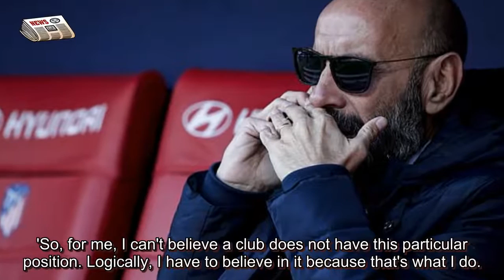'I can't believe a club does not have this particular position': Sevilla transfer guru Monchi ...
'I can't believe a club does not have this particular position': Sevilla transfer guru Monchi admits his surprise that Manchester United have no director of football as Premier League giants' transfer plans continue to collapse MANCHESTER UNITED NEWS

Sevilla's transfer chief Monchi is puzzled why a club like Manchester United don't have a sporting director as they continue to falter in the summer transfer window. The Red Devils have endured an extremely frustrating summer so far, only signing Donny van de Beek for £40million from Ajax as they continue to stumble in their pursuit of Jadon Sancho - who Borussia Dortmund value at £108million. United have come under heavy scrutiny for their lack of transfer activity, and are now desperately looking to bring in some new faces despite their priority target still being Sancho, having been linked with the likes of Edinson Cavani, Luka Jovic, Ousmane Dembele and Alex Telles. And the well-renowned Monchi cannot understand why United and other European clubs haven't appointed a sporting director - with executive vice-chairman Ed Woodward still in charge of the Premier League side's transfer operations. 'This is my opinion - all clubs should have this position,' he told The Telegraph. 'What is